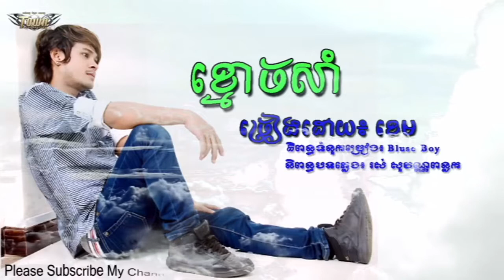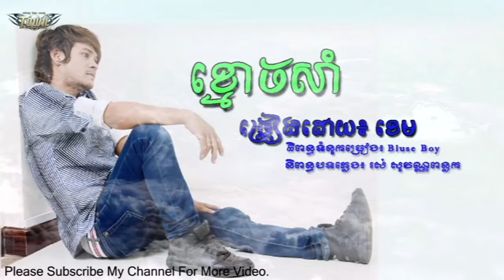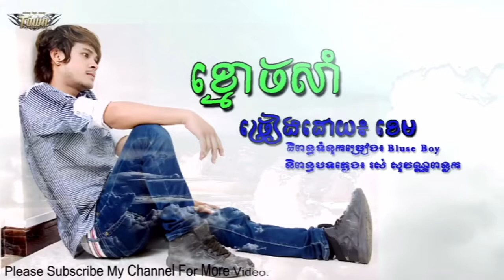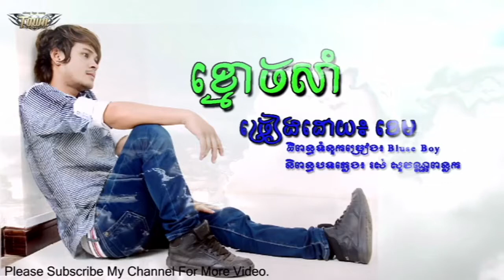ខ្មោចសាំ,ច្រៀងដោយ៖ ខេម,Town Production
Khmer Song 2017
Yong Channel Lyric
យើងខ្ញុំសូមអភ័យទោសដល់ម្ចាស់ផលិតកម្មធំៗ និងម្ចាស់បទចម្រៀងOriginal sing ទាំងអស់ដែលយើងខ្ញុំបានយកចម្រៀងឬវិដេអូរមកចែករំលេកឱ្យប្រជាជនខ្មែរដូចគ្នាបានស្ដាប់កម្សានប្រសិនជាម្ចាស់បទ ឬម្ចាស់ផលិតកម្មមិនពេញសូមធ្វើការ Comment នៅខាងក្រោមវីដេអូរនោះយើងខ្ញុំនឹងលុបចេញវិញភ្លាម សូមយោគយល់ដល់យើងខ្ញុំដោយក្ដីអនុគ្រោះ។
neay jerm song mp3,
neay song,
neay jerm new,
neay jerm concert,
neay jerm song 2018,
neay jerm comedy,
neay jerm 2018,